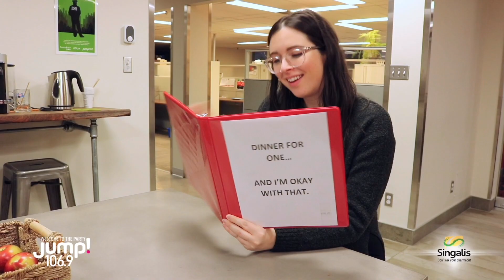Single on Valentine's Day? Try Singalis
If you're bummed out that you got no one special, one dose of Singalis will fix that. Reminding you of couple life, to keep you single. Singalis - Don't ask your pharmacist